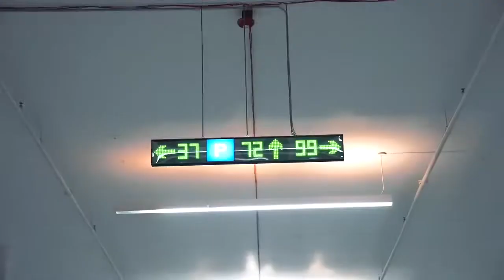Cheriimoya - Living Life, in the Night | McLaren 765lt + Porsche GT3RS | Music Video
●XLOUISX MUSIC●